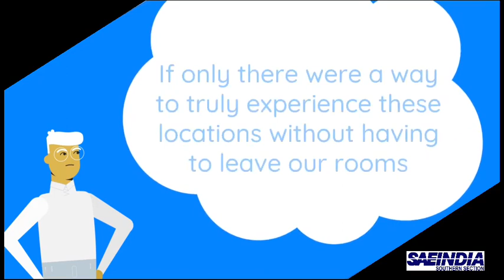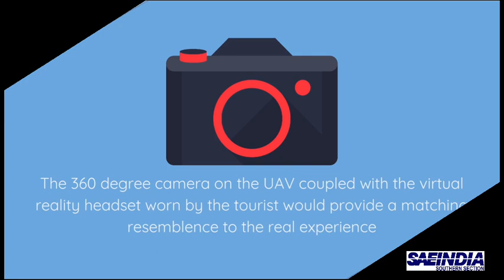WILL TRAVEL EVER BE THE SAME?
ADC2021147
Team Taevas has the solution: UAV tourism.
Travellers can virtually explore new places by sitting at home using UAVs. It can be thought as an Uber of drones with an integrated platform which will bring together pilots and customers. Pilots or trained drone flying individuals will be able to join a network which will bring together the customer and pilots who have the know how and training to fly drones under the same roof. Customers will be able to order a drone on rent from the service providing company through a mobile app. The request of the order will be forwarded to the nearest drone launchpad. A charged drone will be allocated for the request order and will be prepared for launch. The pilot will be able to fly the drone from the launch pad as per the customer’s request. Constant feedback and conversation between the pilot and customer will be facilitated through the app.
A VR mode within the application will allow the mobile phone to be attached to a VR headset if the customer wants a full on live flying experience from a first person
perspective.
Longest duration of flight: 2 hours
Video playback at 1080p
Camera 16.6MP